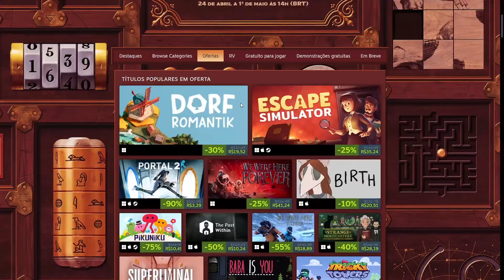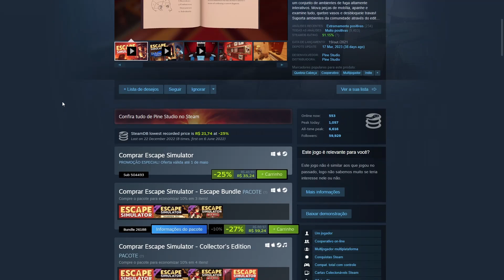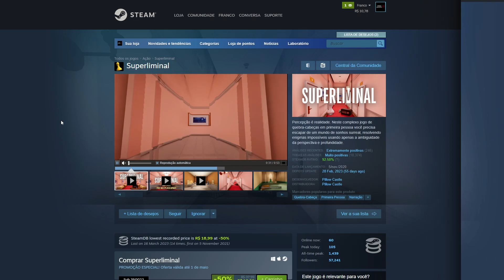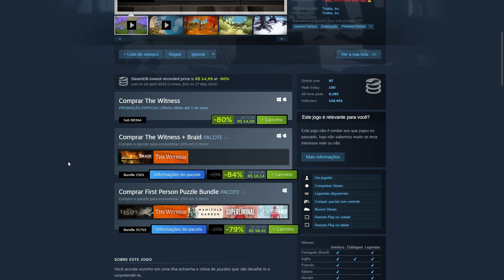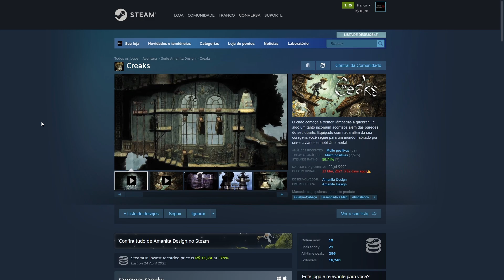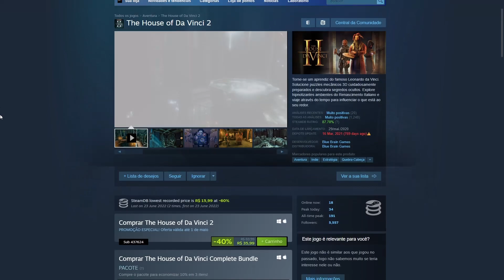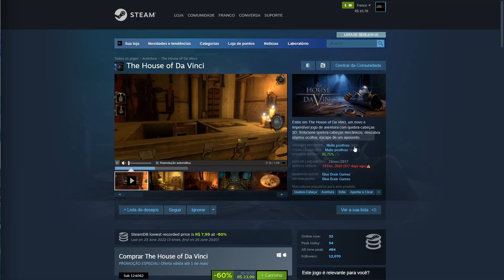STEAM PUZZLE FEST SALE - OS MELHORES JOGOS BARATOS para PC e DEMOS GRÁTIS!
Não perca a chance de economizar na Steam Puzzle Fest Sale! Adquira jogos incríveis para PC a preços acessíveis e experimente demos gratuitas até o dia 1º de maio. Divirta-se ao máximo com esta promoção imperdível!"

00:00 Introdução
00:42 Página da Steam Puzzle Fest
01:08 JOGOS BARATOS STEAM PUZZLE FEST
06:30 Considerações finais

📌 Quer apoiar o canal e ainda economizar nas suas compras na Amazon? Clique agora e aproveite

JOGO GRÁTIS na STEAM, PREÇO ABSURDO de ZELDA, SPIDER-MAN 2 e NOVO PATCH para THE LAST OF US no PC!

COD MODERN WARFARE 2 de GRAÇA para JOGAR, NOVO JOGO da DISNEY e EPIC GAMES BRASIL!